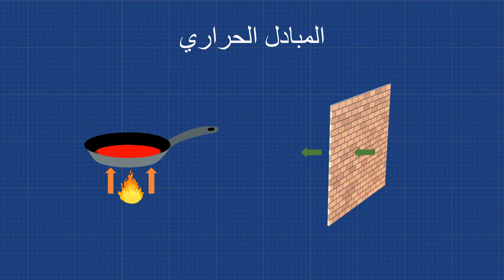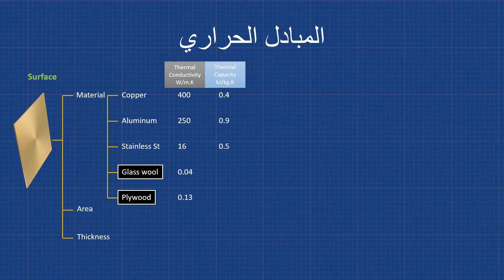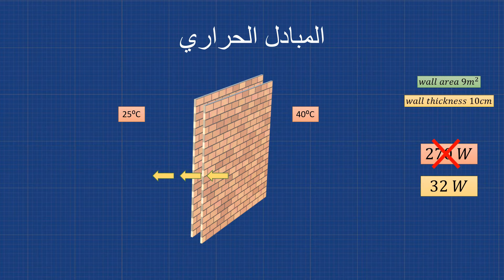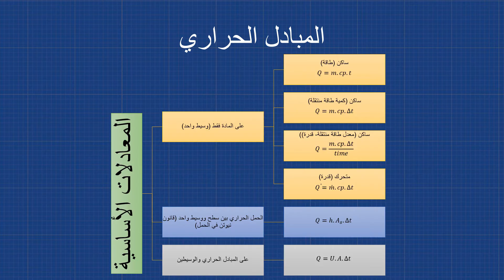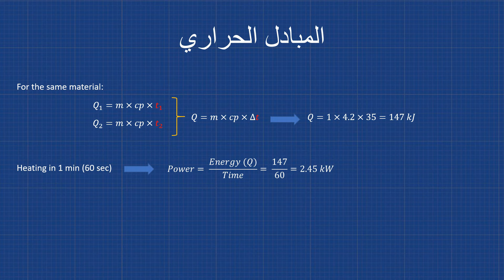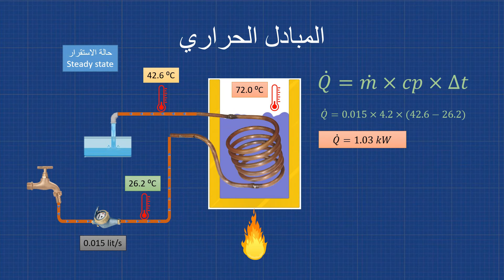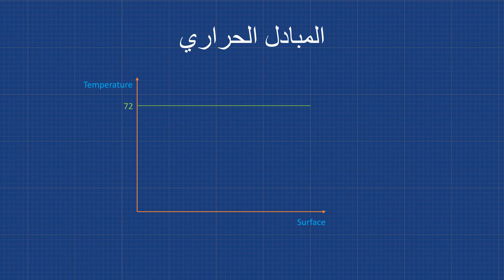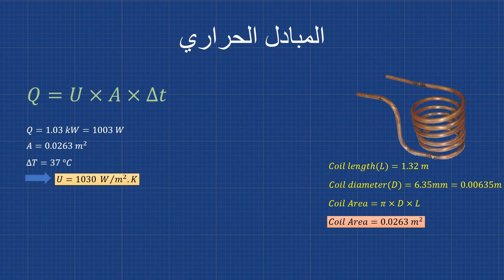Heat Exchanger & Heat Transfer experiment المبادل الحراري وانتقال الحرارة - كيف يعمل المبادل الحراري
مثال عملي على تصميم مبادل حراري وحساب المساحة ودرجات الحرارة وعامل الحمل الاجمالي والطاقة المنتقلة وقدرة التسخين
Heat exchanger calculations
Calculating of Overall Heat transfer Coefficient